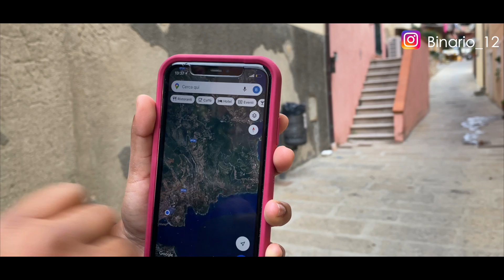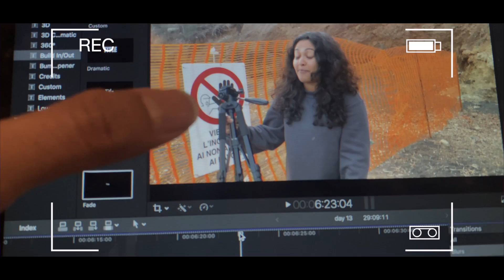රෑට දිලිසෙන මුහුදු වෙරල🤩|BEACH + FOOD + FIRE🔥| දූපතේ ජීවිතේ DAY-13 | BINARIO12 | ELBA ISLAND🏝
🛑වීඩියෝ එකේ duration එක වැඩි නිසාත් travel කරද්දි ගෙනියන portable computer එක slow නිසාත් මෙම වීඩියෝ එක 720p resolution එකෙන් කරන්න අපට සදු වීම ගැන කණගාටුව 🙏🏽

⭕️කාලයක ඉදන් හීනයක් වෙලා තිබුන Adventure එකක් 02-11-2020 වෙනිදා පටන් ගත්තා,හැමදේම අත ඇරලා අපි ආවා මිනිස්සු බොහොම අඩු ප්‍රමානයක් ජීවත් වෙන කුනාටු වලින් පිරැන පාලු දූපතකට .අපි යන tickets දෙක විතරයි ගත්තෙ මේ Corona situation එකත් එක්ක ආයෙ එන දවසක් හරියටම දන්නෙ නෑ.කාලයට වටිනා කමක් දෙන්න,අපිට අපිව හදුන ගන්න ,ජීවිතේ ප්‍රශ්න වලට හරි විදියට මූන දෙන්න මේ අත් දැකීම් ගොඩක් ප්‍රයෝජනවත් වේවි.මේ වගේ තිරණයක් ගන්න ලේසි නෑ මේ වගේ කාලෙක විශේෂයෙන්ම.ඒත් මේ දේ අපි කරන්න ඕනි මේක අපේ target එකක්
.බලමු මොකද වෙන්නෙ කියලා...🤞🏽🤞🏽
මේ Adventure එක පුරාවට අපේ දවස් ගෙවෙන හැටි DAY BY DAY VLOG  වලින් අපි ඔයාලත් එක්ක බෙදා ගන්නවා.suggestions,අදහස් ,යෝජනා හැම දෙයක්ම අපිත් එක්ක බෙදා ගන්න ඔබ සැමට ගොඩක් ආදරෙන් ආරාධනා කරනවා🙏🏽.මේ අපේ කතාවයි❤️

 WE ARE TRAVELING WITH ;
✈️ FOR A SAFE JOURNEY 2ND CHANCE TRAVELS.

 🎥eqipement
- GoPro MAX

 Travel more
 Love better
 Hate less